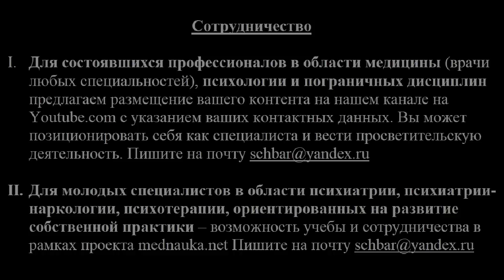Ответы Школа Психиатрии занятие 2 18 02б Тетюшкин М. Mednauka